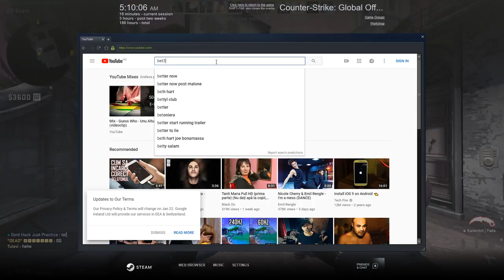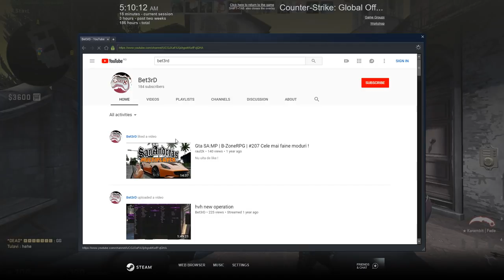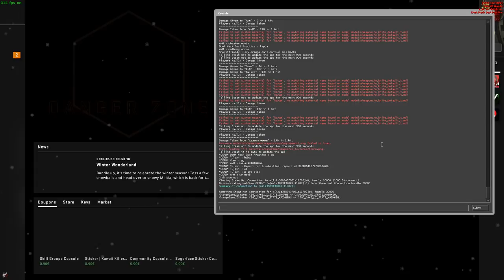CS:GO Prime Hacking #3 | Si-au dat seama ca am hack ?